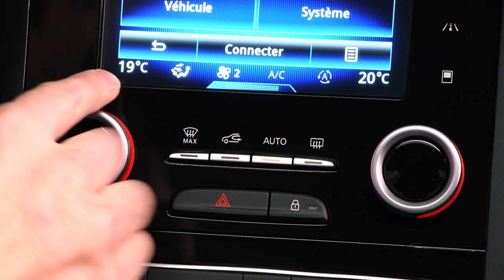Renault Koleos 2017 : L’argus à bord du nouveau Koleos 2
Design, vie à bord, qualité, nos premières impressions sur ce nouveau Koleos 2 qui sera commercialisé en juin 2017.